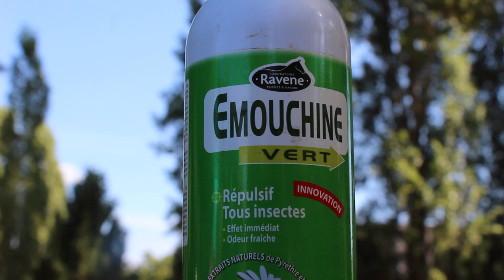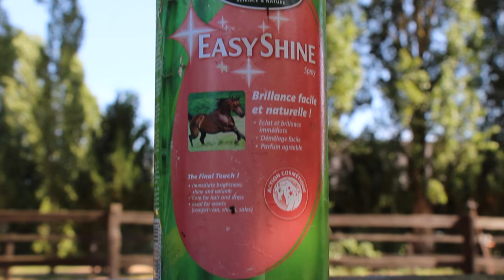Mes indispensables du Printemps-Été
Onguent Kevin Bacon : Terre et eau (14-20€)
Onguent Ravene : Decathlon (je ne connais pas le prix)
Emouchine verte : Decathlon (je ne connais pas le prix)
Shampoing Ravene : Decathlon (je ne connais pas le prix)
Shampoing Horsybox : Horsybox de Juin (je ne connais pas le prix)
Couteau de chaleur : Padd (5€)
Brosse Horsybox : Horsybox de Juin (je ne connais pas le prix)
Brosse MagicBrush : Decathlon... (14€)
Brosse CSO : Padd (13,10€)
Bouchon Borstiq : Padd (Je ne connais plus le prix)
Easy Shine : Decathlon (14€)
Pantalon : Decathlon (39,95€)
Gants : Decathlon (19,95€)

Logiciel de montage : Final Cut Pro

Bon visionnage ! :)